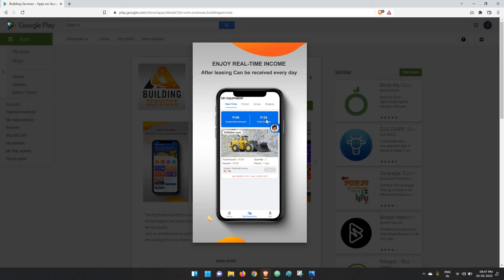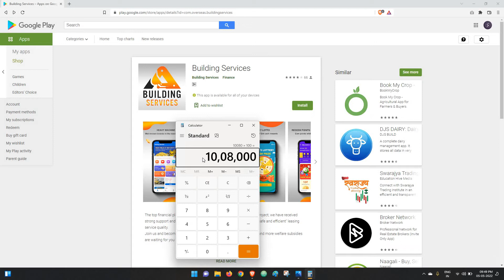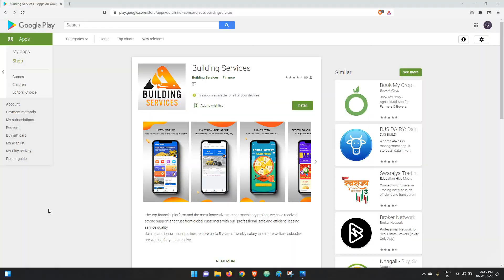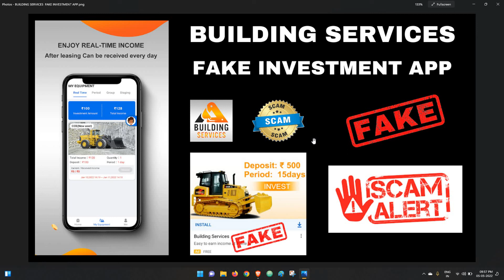Building services app review | Fake investment app | Fake work from home earning app | Ponzi scheme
I saw an advertisement for a building services app on youtube. Upon investigation I found it has a similar pattern of fraud earning apps that came in the past like powerbank app, five plus app, loxam etc.

The company is not registered in India, it doesn't have registration with RBI & SEBI. It's a good clean ponzi scheme being operated through the app.